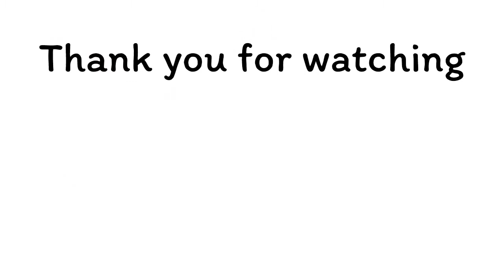Ariana Grande concert in Fortnite Event, Cool…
I don’t play the game but it was nice to watch. Pretty cool event and the graphics pretty amazing.